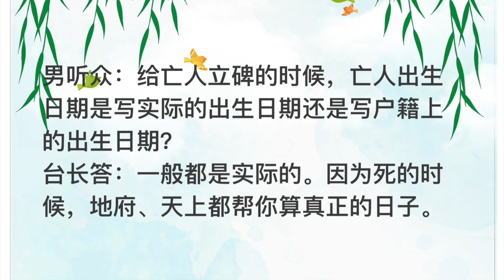卢台长：给亡人立碑时写实际出生日期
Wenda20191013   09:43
给亡人立碑时写实际出生日期
男听众：给亡人立碑的时候，亡人出生日期是写实际的出生日期还是写户籍上的出生日期？
台长答：一般都是实际的。因为死的时候，地府、天上都帮你算真正的日子。